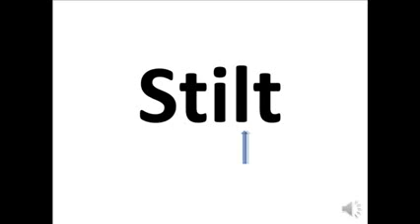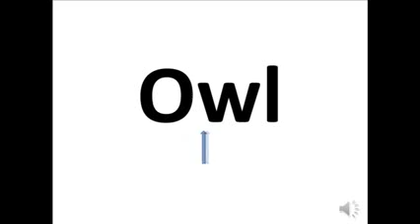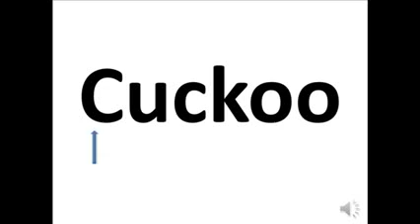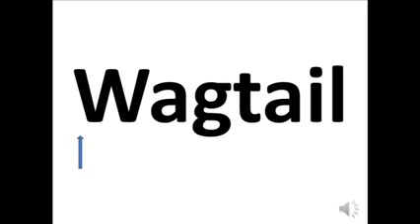English flashcards for babies Birds English flashcards for babies